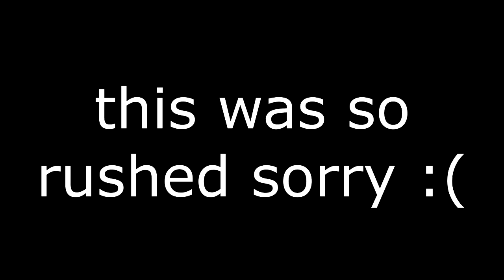Michael6’s 26th Custom Sparta Source